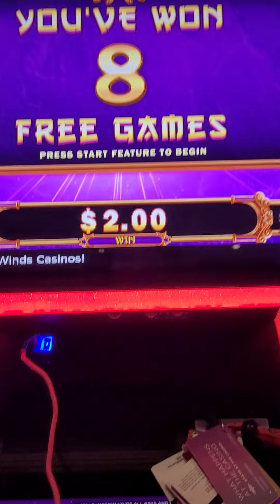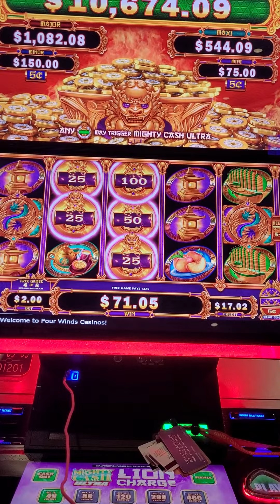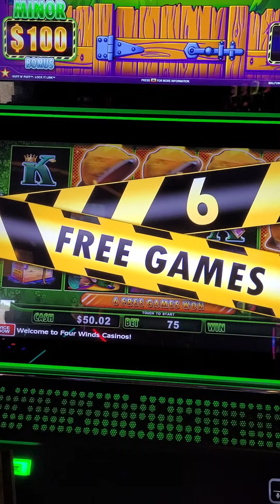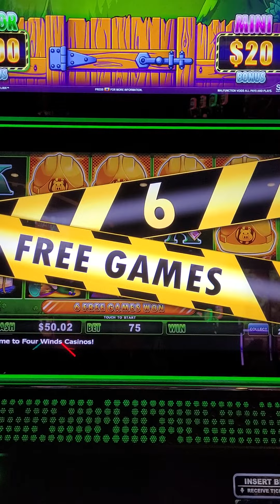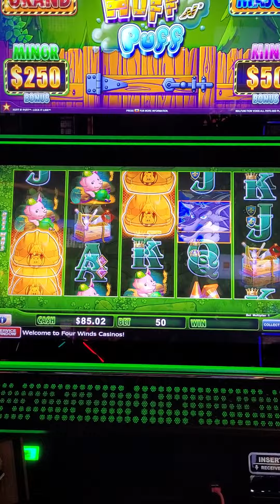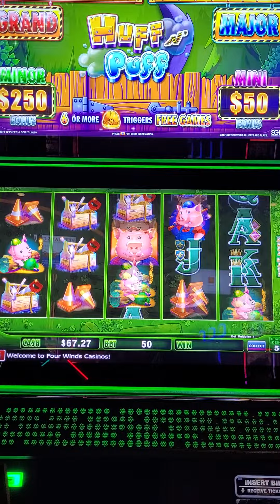ultra mighty cash Phoenix and huff n puff and more